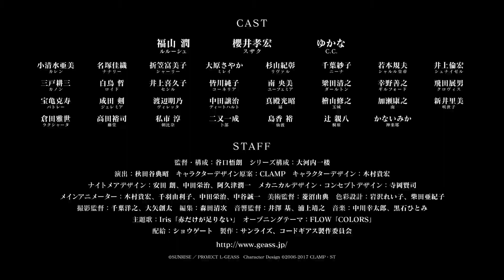Code Geass: Lelouch of the Rebellion I - Initiation | Trailer 6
The Holy Britannian Empire is a powerful nation that uses its military strength to expand its rule, and the small island nation of Japan is yet another victim. During a worldwide conflict in 2010 known as the Second Pacific War, the once-proud country was reduced to rubble and mockingly renamed to Area 11.

However, one student plans to free Japan from Britannia's control through an extraordinary rebellion. His name is Lelouch Lamperouge, and he is fueled with hatred for the Empire, plotting to wipe its accursed name off the face of the planet. Lelouch's malicious plans are unexpectedly accelerated upon meeting the mysterious woman C.C., who grants him a supernatural ability known as "Geass" that makes anyone Lelouch commands unable to defy his will.

Now armed with a devastating power, Lelouch assumes the persona of Zero, a revolutionary figure who carries the hopes and dreams of the oppressed around the world. He vows to restore the glorious nation of Japan and deliver divine retribution to Britannia.